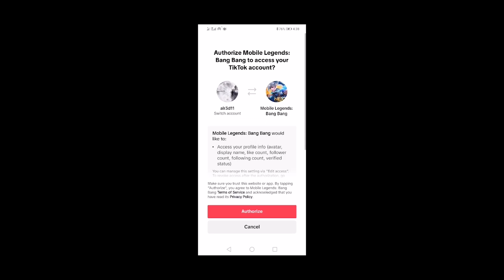BEATRIX [BLITZ ATTACK] - FREE ELITE SKIN!!!